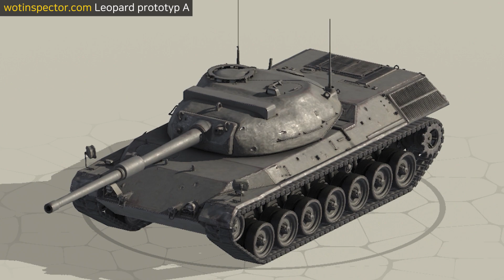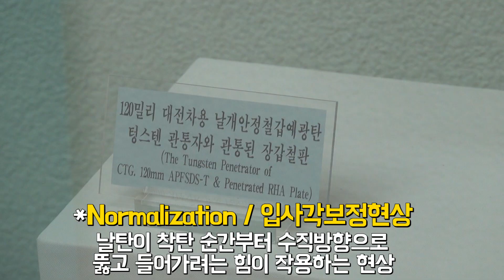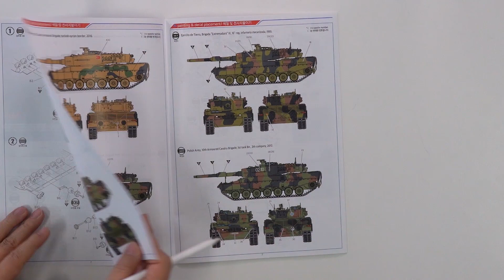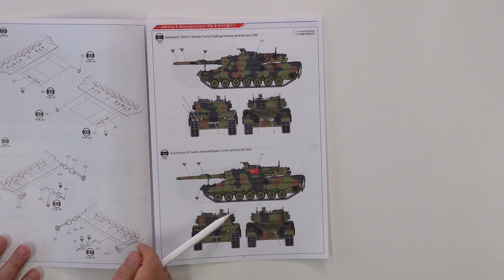박스오픈28편 【아카데미 1/35】 Leopard2A4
00:00 레오파트2의 개발사
07:20 레오파트2의 주요형식
14:14 실전사례
16:17 키트이야기
20:28 부품판 살펴보기
27:35 완성작 돌려보기